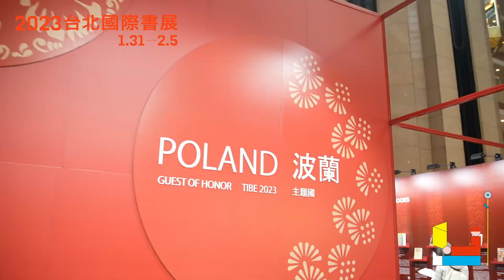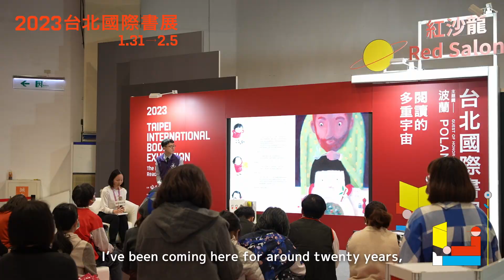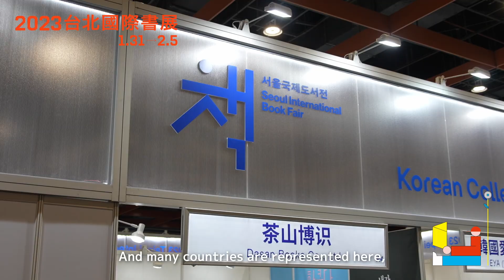2023 Taipei International Book Exhibition Video Clips